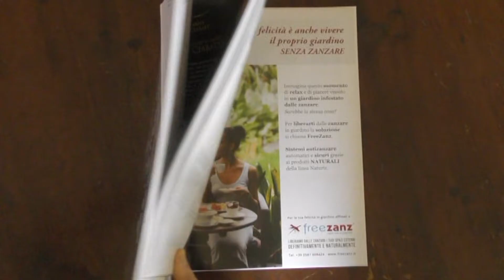INFOSPETTACOLI # IL TIMONE SAN VINCENZO